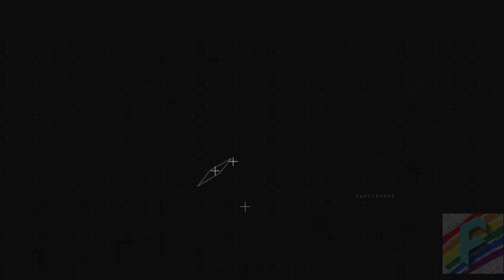FireRed Randomizer Nuzlocke Part 9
This is a Pokemon FireRed Randomizer Nuzlocke.  This is my first series let alone video on my own channel.  I will be doing one of these for each generation of Pokemon.
Randomizer Rules:
-Impossible Evolutions are possible (Trade evos become Level Up/Stone/Item Usage etc.)
-Random Pokemon abilities
-Wild Pokemon are randomized and 20% higher level
-Static, Gift, and Starter Pokemon all randomized
T-rainer Pokemon completely random and are 12% higher level
-Random TMs and Move Tutors
-Random pickup and held items
-Rival's starter is the same throughout the game
Nuzlocke Rules:
-The player may only catch the first wild Pokémon encountered in each area, and none else. If the first wild Pokémon encountered faints or flees, there are no second chances. If the first encounter in the area is a double battle, the player is free to choose which of the two wild Pokémon they would like to catch but may only catch one of them.
-The player must nickname all of their Pokémon, for the sake of forming stronger emotional bonds.
-Shiny Clause is in effect
-Dragon Rage/Sonic Boom Clause is in effect

Intro Music Credit- Lo-Bat's Twinkle
End Music Credit- Wiwar's 8 Bit Raceway